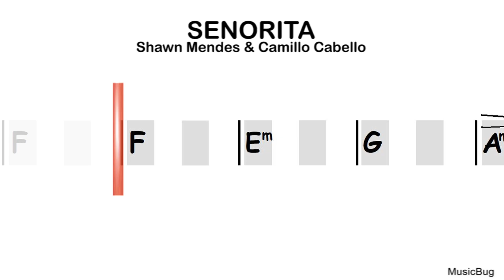Senorita - Shawn Mendes | EASY GUITAR | Backing Track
Scrolling Chord Backing Tracks of Popular Songs